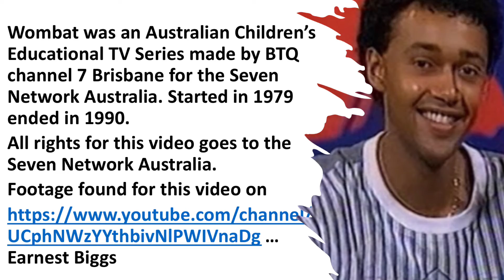New Recruits Guest Trivia Host Series : Aussie TV Shows and Hosts : Wombat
Classic shows when we came back from school, and Wombat was a classic that had the famous puppet Agro …. Enjoy the journey down memory lane

Follow New Recruits and let us entertain you with some awesome content.. Trivia shows, classics and themes. take you back to when you were rockin' the world

Wombat was an Australian Children’s Educational TV Series made by BTQ channel 7 Brisbane for the Seven Network Australia. Started in 1979 ended in 1990.
All rights for this video goes to the Seven Network Australia.